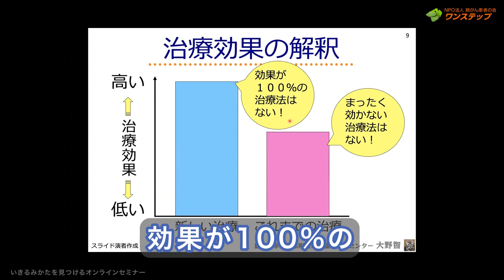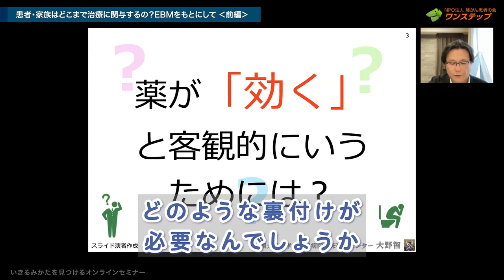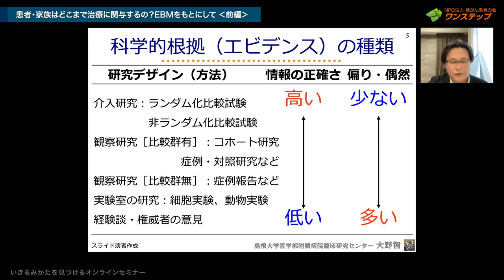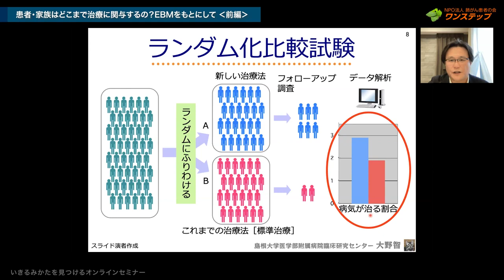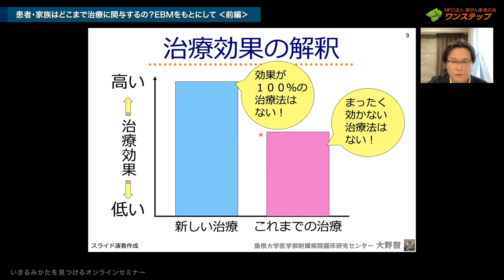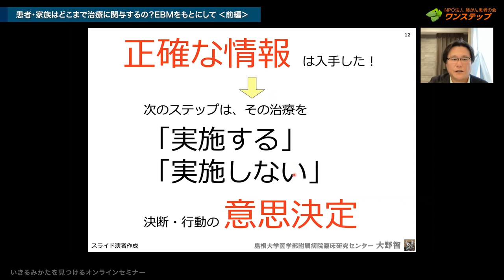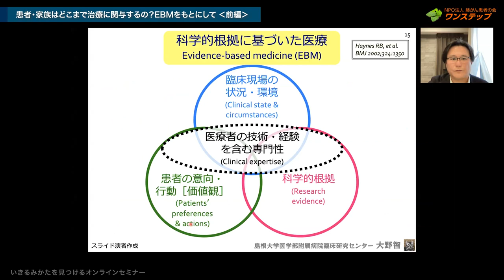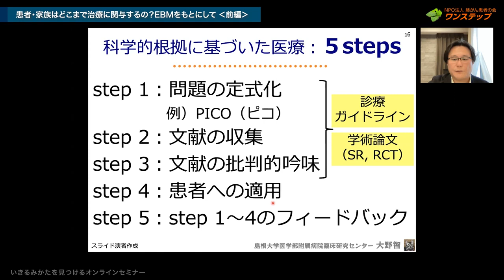【患者・家族はどこまで治療に関与するの？EBMをもとにして】‹前編›｜大切なものは何ですか？～あなたの声を聴かせてください～/正確な情報を見極める/その情報をもとに/納得いく意思決定をする/EBMとは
【患者・家族はどこまで治療に関与するの？EBMをもとにして】‹前編›
※治療の意思決定はどのように決めるのか？
EBM　聴き慣れない言葉が出てきました。EBMとは
Ebidence-based medicine
科学的根拠に基づいた医療のことを言います
でも、科学的根拠だけで治療方針が決まるマニュアル医療ではありません。
科学的根拠に基づいた医療：EBMとは、
科学的根拠を判断材料のひとつにしながらも、
臨床現場の状況や環境に医療者の技術・経験を含む専門性
それに患者の意向や好み・価値観
この4つの要素をバランスよく統合し　より良い患者ケアのための
意思決定を行うための行動指針です。

大野先生はこれに基づいて【患者・家族はどこまで治療に関与するの？】
かを前・後編を通じて教えてくださいます。

島根大学医学部付属病院　臨床研究センター　教授
大野　智　先生

※2022年3月26日YouTube LIVE
その時点の情報に基づいています。

目次

00:47　自己紹介
01:27　覚えてほしい・知ってほしいこと
02:01　正確な情報を見極めるために
08:55　正確な情報をもとに納得のいく意思決定
10:09　科学的根拠に基づいた医療　EBMとは
11:39　科学的根拠に基づいた医療を実践するために

　　に続きます

▼ 公開中　大切なものは何ですか？～あなたの声を聴かせてください

【患者・家族はどこまで治療に関与するの？EBMをもとにして】トークコーナー

【患者・家族はどこまで治療に関与するの？EBMをもとにして】視聴者質問コーナー｜ 大切なものは何ですか？～あなたの声を聴かせてください～

【肺がんとの付き合い方】‹前編›｜大切なものは何ですか？～あなたの声を聴かせてください～
【肺がんとの付き合い方】‹後編›｜大切なものは何ですか？～あなたの声を聴かせてください～
【肺がんとの付き合い方】トークコーナー｜ 大切なものは何ですか？～あなたの声を聴かせてください～
【肺がんとの付き合い方】視聴者質問コーナー｜ 大切なものは何ですか？～あなたの声を聴かせてください～

【ACP 人生会議】‹前編›｜ 大切なものは何ですか？～あなたの声を聴かせてください～
【ACP 人生会議】‹後編›｜ 大切なものは何ですか？～あなたの声を聴かせてください～
【ACP 人生会議】トークコーナー｜大切なものは何ですか？～あなたの声を聴かせてください～
【ACP 人生会議】視聴者質問コーナー｜大切なものは何ですか？～あなたの声を聴かせてください～

‹ワンステップのご紹介›
▼マンガ動画（長谷川一男のライフストーリー)

★NEW！ワンステップのyoutubeがテーマごとに分類されています！
 ​・肺がんと診断されたら…
 ​・肺がん治療
 ​・治験
 ​・治療に対する向き合い方
 ​・患者体験談
 ・がんの治療と仕事との両立とお金について​
 ・いきる「みかた」を見つけるマンガ動画
 ・KISEKI　trial (患者提案型医師主導治験)​
 などなど

‹経歴›
チャンネルの目標は「いきる勇気になること」 10年の闘病の経験を、みなさんの治療、生活、人生に役立つようお話しします。